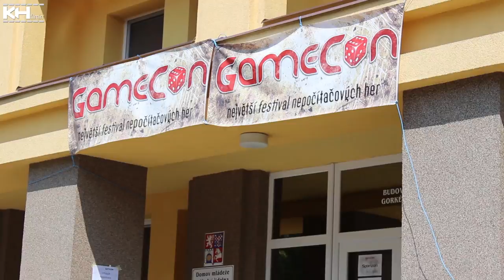KHfilmin' NEWS #2 - GameCon - Requel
Ahoj, tak s Requelem se pomalu ale jistě přesouváme z živých projekcí na internet, ale stále máme několik málo promítání před sebou. Projekci filmu Requel a přednášku o nezávislé filmařině, které jsme absolvovali 19.7. v Pardubicích na GameConu jsou jednimi z nich.